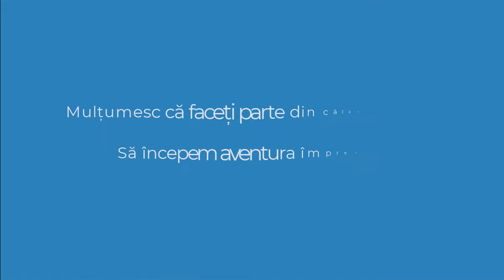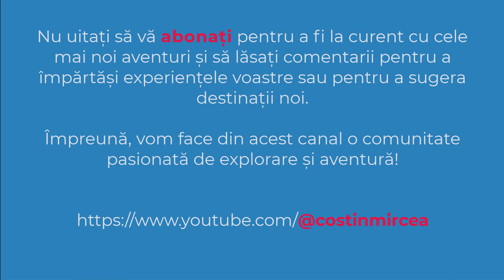Popeşti Leordeni | Bălăceanca | Glina | MTB | BIKE | Romania | 4K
✔️ TRASEU: Popeşti Leordeni - Bălăceanca - Glina - Popeşti Leordeni - MTB - 42km
✔️ DATA: 27 decembrie 2023
✔️ SOUND: Missing Persons - Jeremy Blake (biblioteca audio youtube)
0:00 Intro
0:18 Popesti Leordeni
1:36 Balta Glina - Balaceanca
2:06 Balaceanca
2:20 Glina
2:31 Popesti Leordeni
2:45 Subscribe